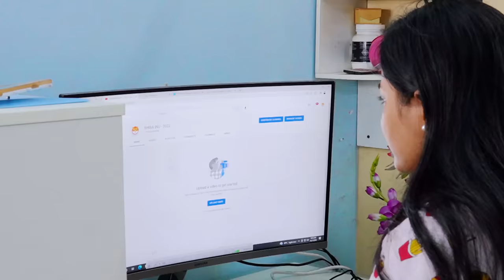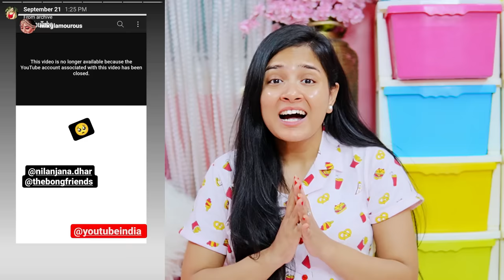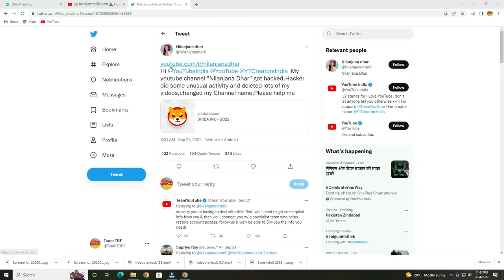Who HACKED My YouTube Channel ? 😭 Big YOUTUBERS Helped Me or Not?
Thank you sooo much Nilhearts for helping me sooo much 💙 without your love I am nothing 🥰😘